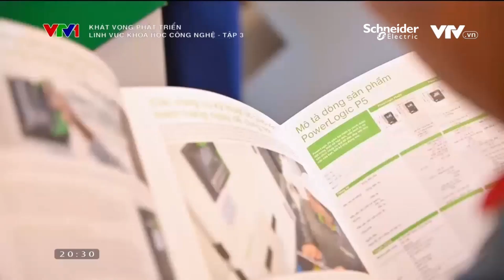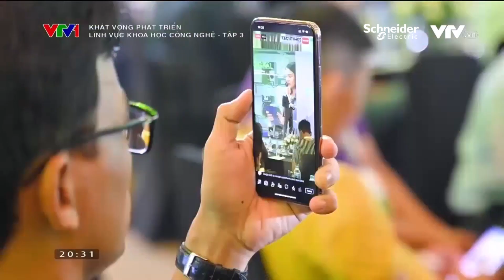Trong quá trình phát triển kinh tế xanh, netzero, chuyển đổi số có phải là lời giải?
Hãy cùng Schneider Electric tìm hiểu lời giải cho câu hỏi này qua phần chia sẻ của ông Đồng Mai Lâm, Tổng Giám đốc Schneider Electric Việt Nam & Campuchia.

►Đăng ký theo dõi kênh YouTube của Schneider Electric VN tại